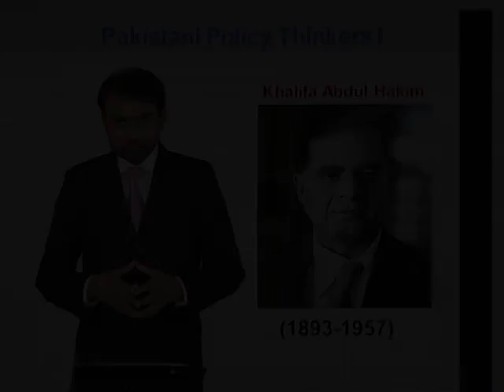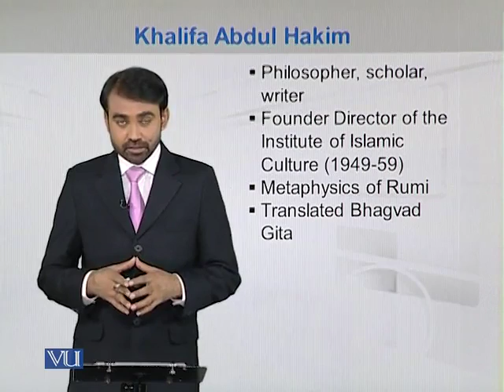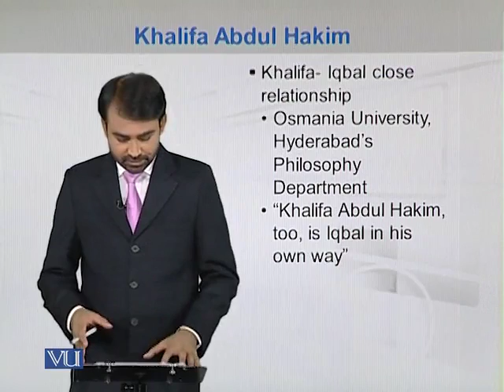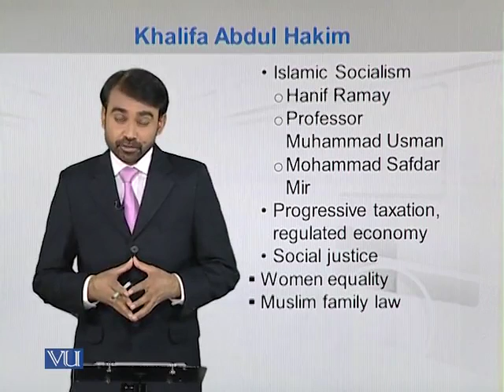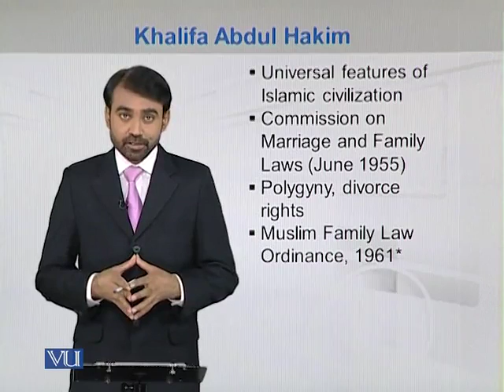MGT522_Topic196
Topic: 196